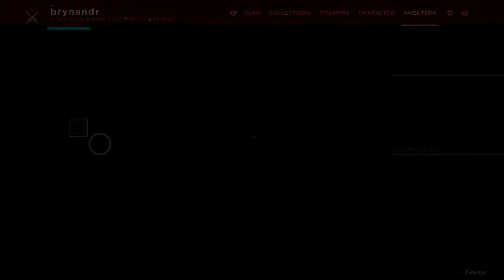Destiny 2 Beyond Light. Heroic Strikes x3 Warlock Gameplay.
I do hope you guys will join and help grow channel. Hit the notification button and join in if you enjoy watching.

Please feel free to explore beyond the Home page as there are many other playlists and games. Enjoy many other games not all complete but maybe you just need a change and want to explore the other playlists I have created.

A second MYB channel is on it’s way and once I’ve upload you guys might come riding.

Thanks again and YOU help you enjoy.

Other Issues might want to cover.
Weapons: Break down, analysis, or just playing with them.
Dreaming City: City of well, The Ascendants missions and the weekly Major rotational Missions.
The Menagerie before it goes. Grind those weapons baby/
The Heresy Pit.
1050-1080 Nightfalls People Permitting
Heroic Strikes
Flashpoints
Gambit
Crucible
Iron banner
And any and all requests by you guys.
All Activities that lead towards the weekly reset.